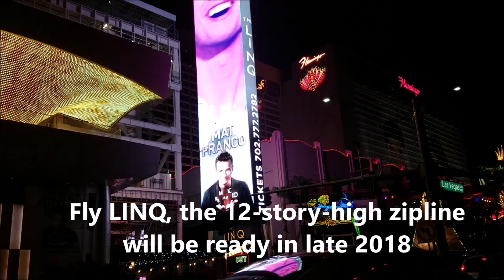Las Vegas Strip Construction Update - Resort World, LINQ Zip line - 8.15. 2018